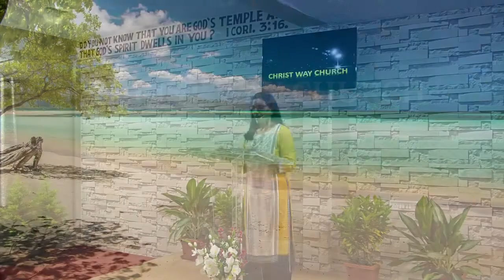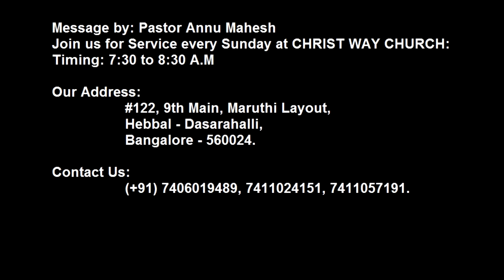Accept Responsibility For Your Thoughts - Pastor Annu Mahesh